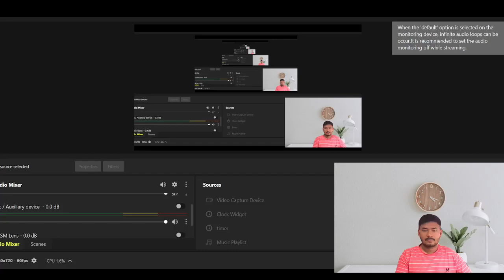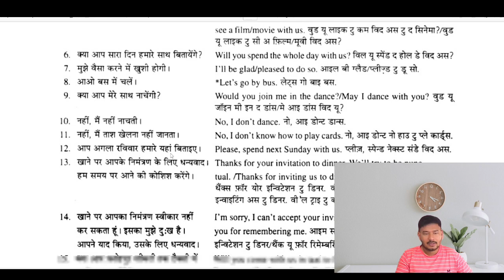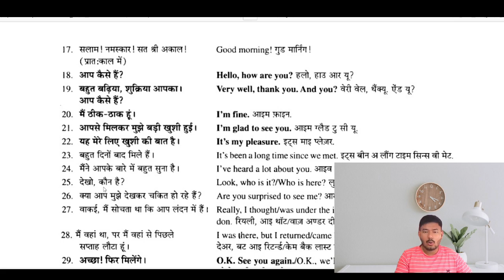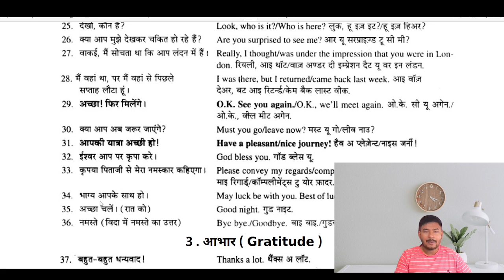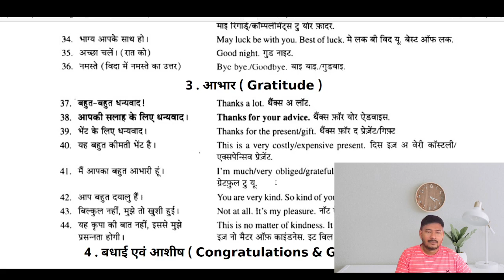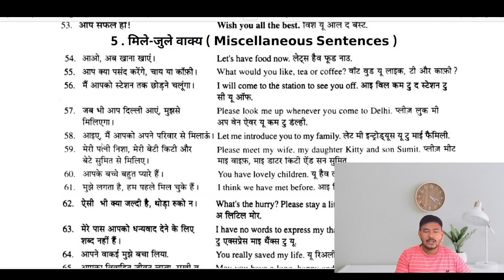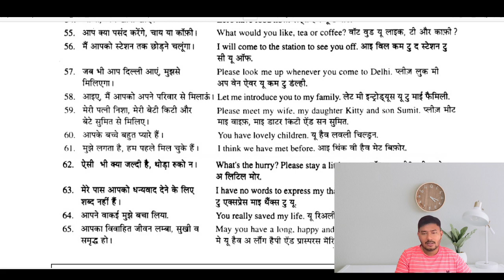31/60Days || English Speaking Course